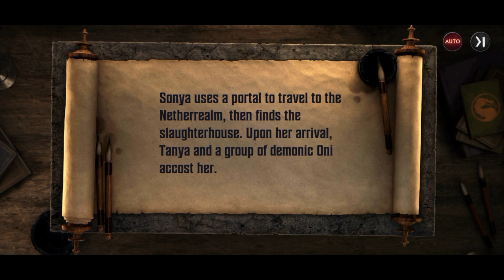Mortal Kombat Onslaught -- Counter attack - 7 | Mortal Kombat Onslaught gameplay